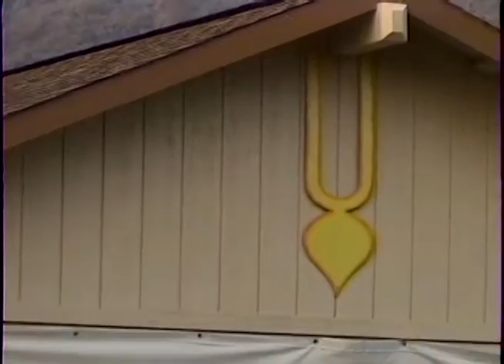19980622 PM Badger